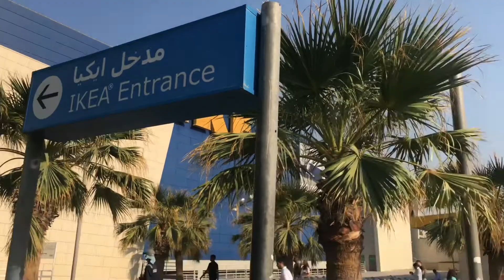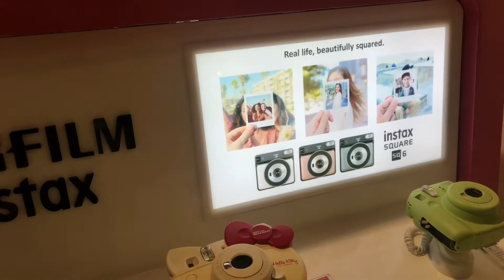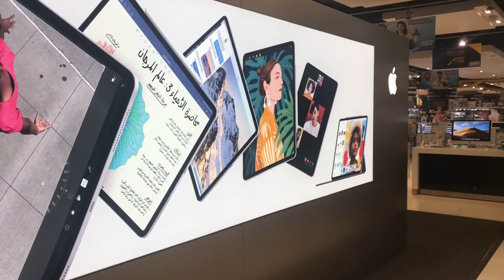Dji osmo pocket or GOPRO7 hero black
Osmo or Gopro7 confusion aaayi dart certificate sary aaakathathu nannayi ennu thonnunnu.onnu koody aalochikkan samayam kitty. avenues.